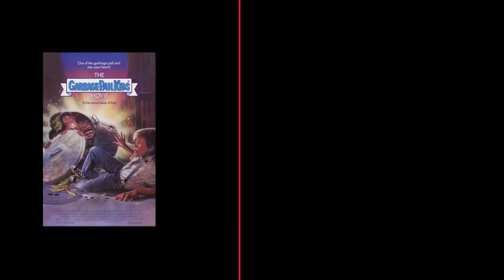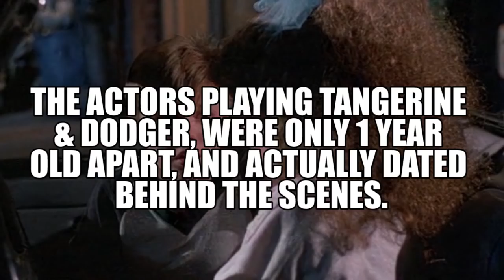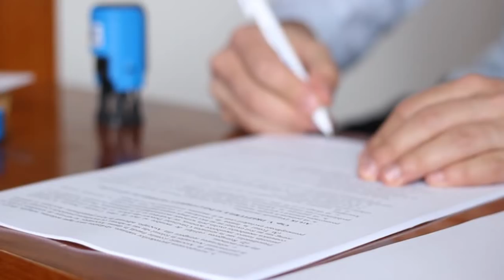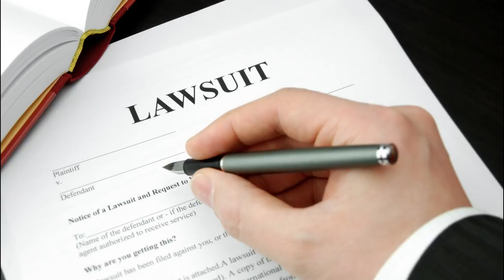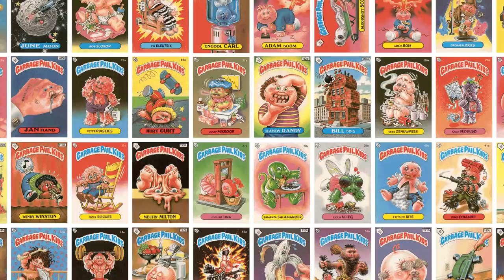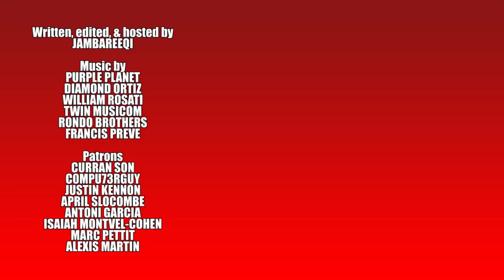Why THE GARBAGE PAIL KIDS MOVIE Is Unpleasantly Awful | PUPPET PANIC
I review the critically panned Garbage Pail Kids Movie, a movie based on a trading card franchise.